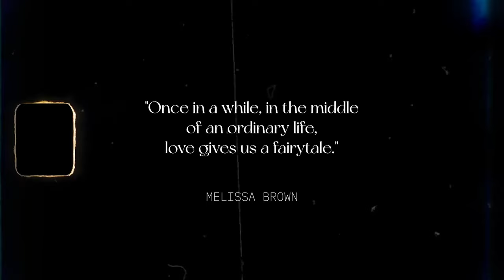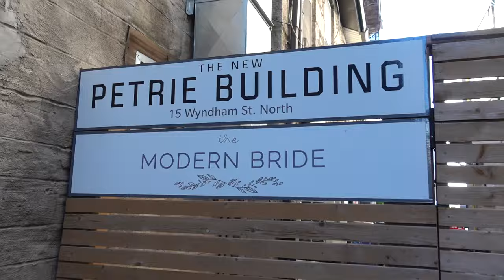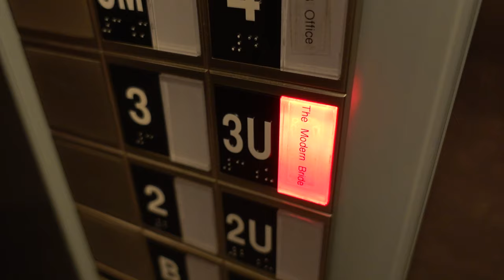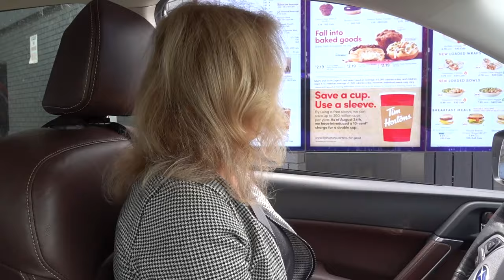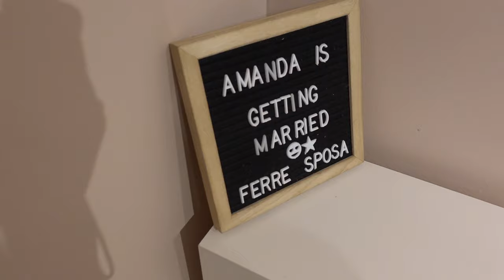TRYING ON WEDDING DRESSES FOR THE FIRST TIME | Amanda Weldon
✨ SHOP MORE OF MY OUTFITS ON MY LTK

TRYING ON WEDDING DRESSES FOR THE FIRST TIME
I cannot believe the time has finally come for me to try on wedding dresses. Pinch me. I know a lot of us can relate to envisioning this moment since we were young. I wanted to bring you behind the scenes for this journey and share my thoughts and feelings surrounding the whole experience. Especially if you are about try on wedding dresses or one day hope to!

Also if you've already found your dress and had your wedding I'd love to know what you picked and how you made that decision. Let me know all of your tips when it comes to finding your dress and how you feel about the whole experience. Get cozy and let's share some butterflies and good chats together.

Sending you all so much love and so happy you're here,
Amanda
xo

WHAT I'M WEARING:
My polkadot dress is older from an Australian brand called Shieke
Other Polkadot Dresses

White Headband

VLOG CHAPTERS:
00:00 - 01:33: What we are doing today
01:34 - 04:36: Trying on Wedding Dresses at The Modern Bride
04:37 - 12:59: Thoughts on trying on wedding dresses for the first time
13:00 - 15:12: Tips for Trying on Wedding Dresses
15:13 - 16:07: Trying on Wedding Dresses in Toronto (Ferre Sposa)

Much Love,
AW